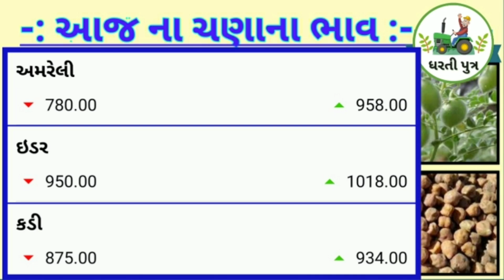chana na bhav|26|05|2021|all marketing yard crops prices in Gujarat.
information about all chana crops prices in Gujarat marketing yard.